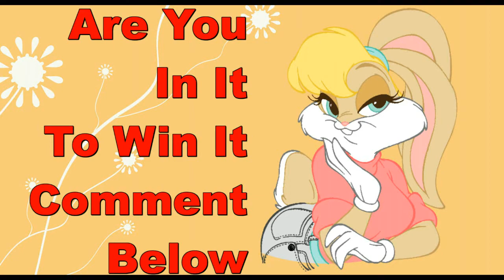RRV 50ml Weekly Contest Giveaway 05/21/2015